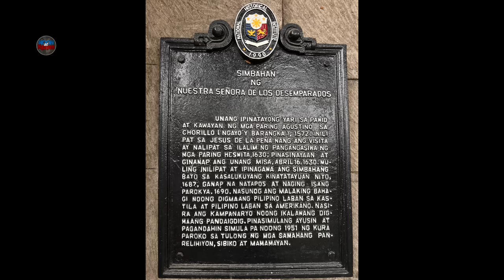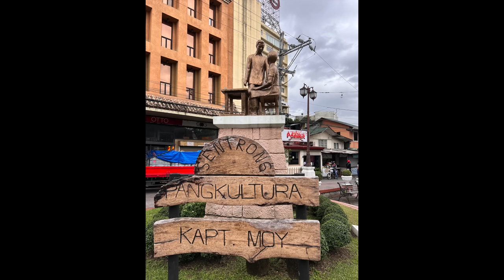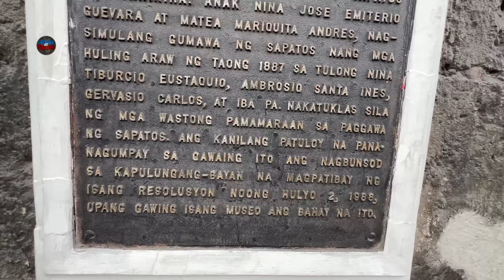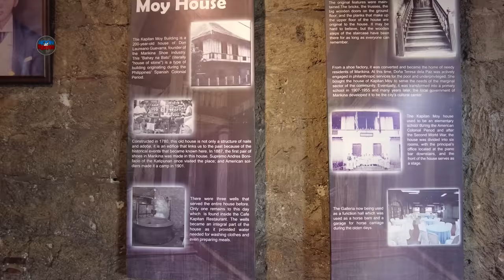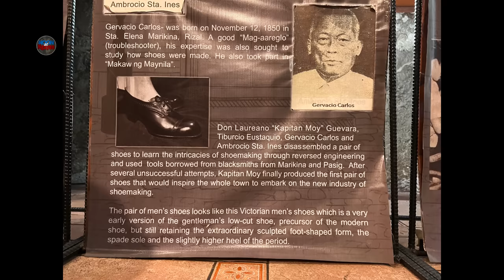ANG BAHAY NG NAG TATAG SA MARIKINA SHOE INDUSTRY, "KAPITAN MOY" DON LAUREANO GUEVARRA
Video created:
FEBRUARY 2, 2023
SAN ROQUE MARIKINA
PART 2